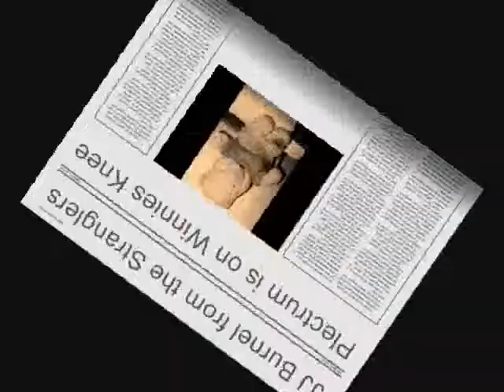the Stranglers JJ Plectrum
Video done by Qwacky for Scampiola